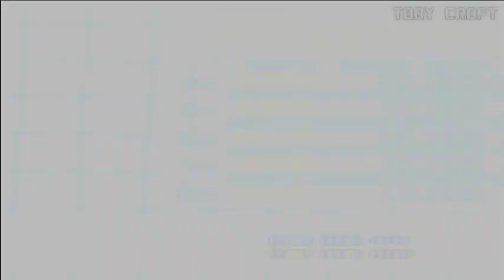PSX Longplay [005] Capcom vs. SNK: Millennium Fight 2000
= Não esquece de clicar no sino 🔔 e ativar as notificações xD =